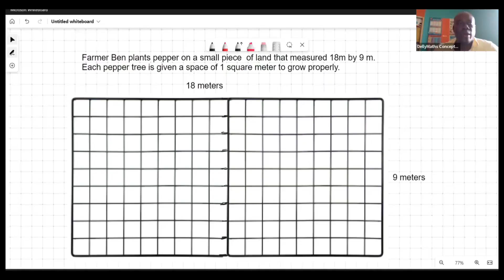PEP PERFORMANCE TASK MATHEMATICS 2023 (PEP MATHEMATICS PERFORMANCE TASK 2023)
In this video tutorial I looked at PEP PERFORMANCE TASK.
The basic frame work on how these type of questions are structured was viewed also how to piece by piece handle each question.